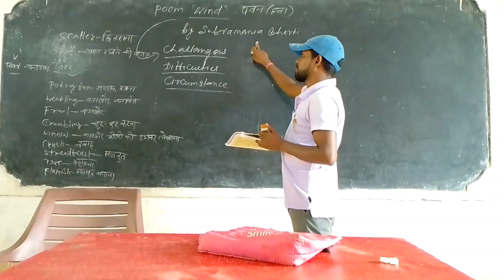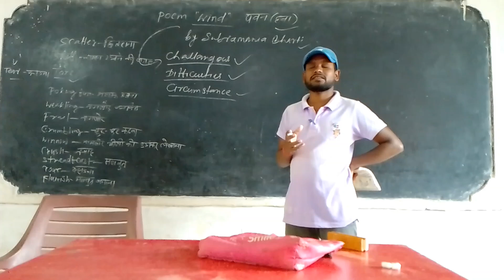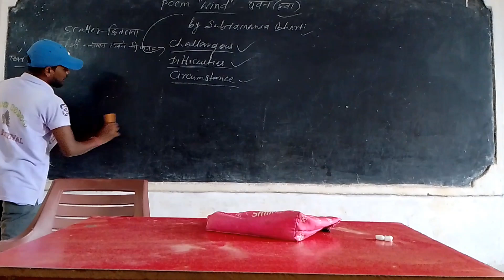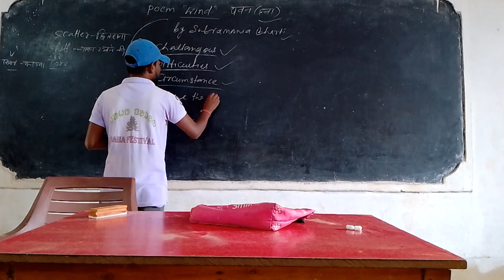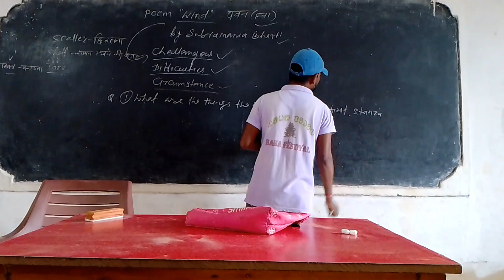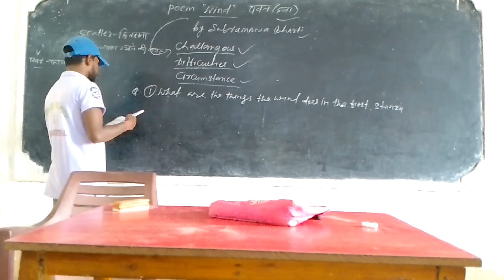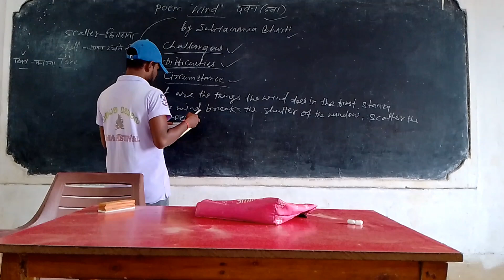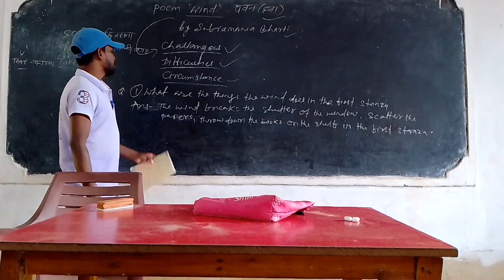The Poem "Wind" by Subramaniam bharati//9th class JCERT taught by Kalicharan sir.